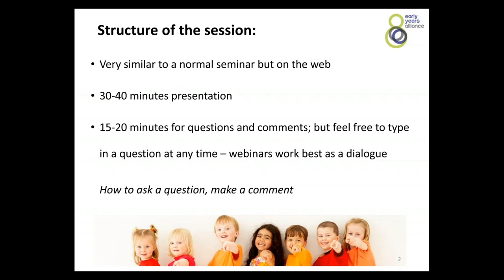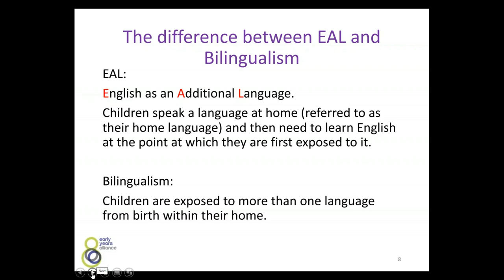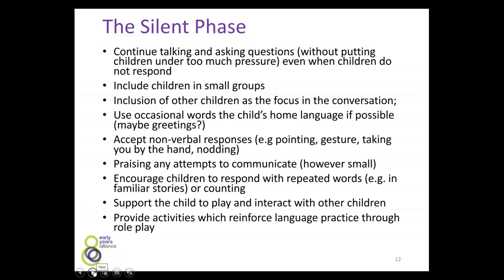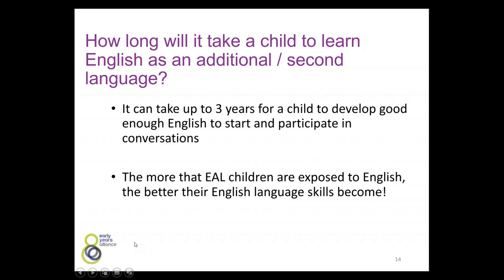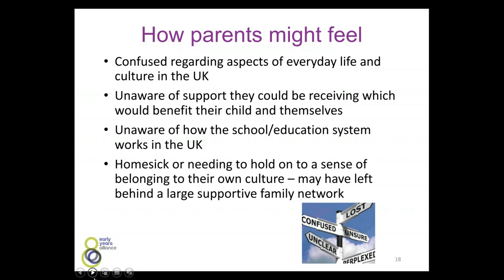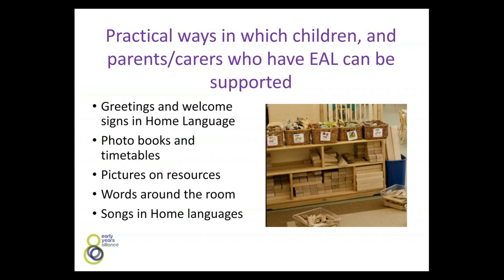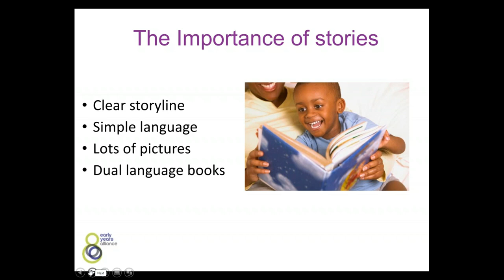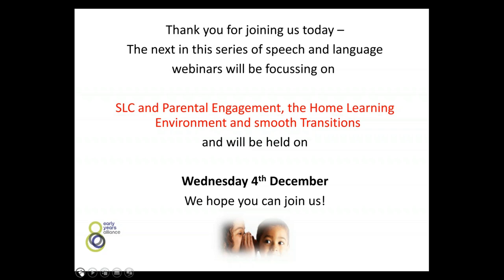Supporting Children with English as an Additional Language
This essential session will examine the stages of language development that children with English as an additional language (EAL) may go through. Join the Alliance's Specialist Early Years Teachers, Lynsey Weston and Sian Ansell to consider the EAL parent and child experience of coming to an early years setting. The session will also explore practical ways in which children and parents/carers who have EAL can be supported.

Webinar aired: October 17, 2019